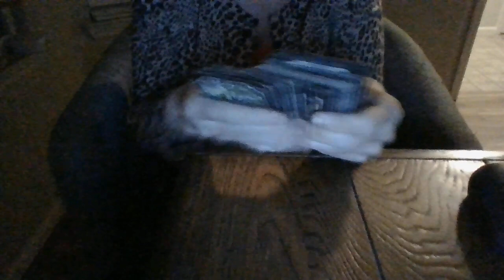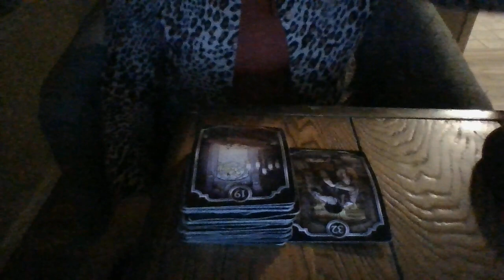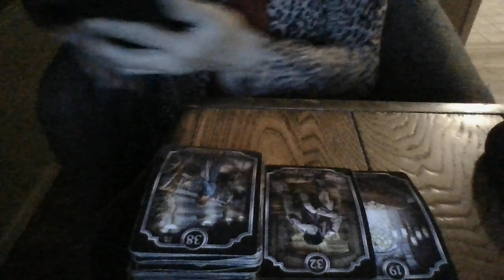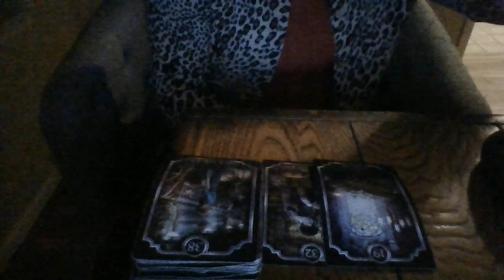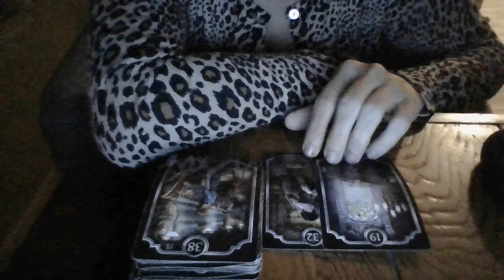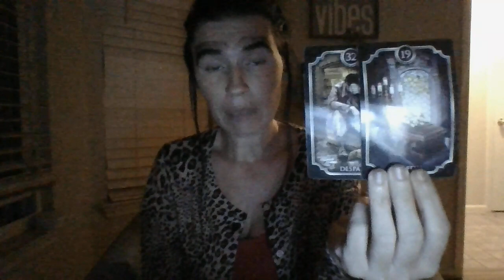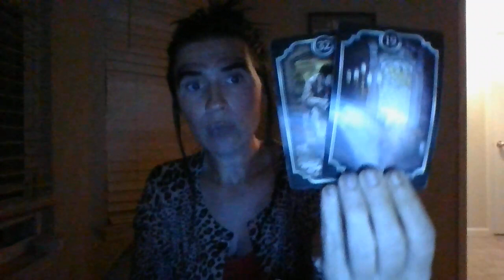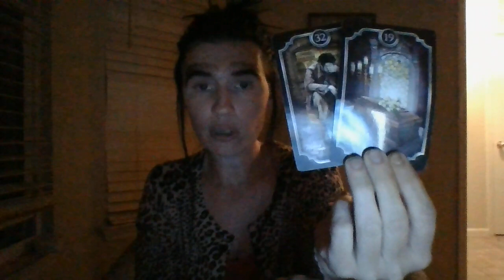SEPT 22- THE PAST IS ABOUT TO CATCH UP IN A HUGE WAY FOR A MASC CRIMINAL IN COMMUNITY AND A NURSE!